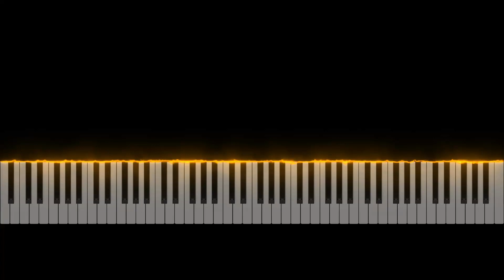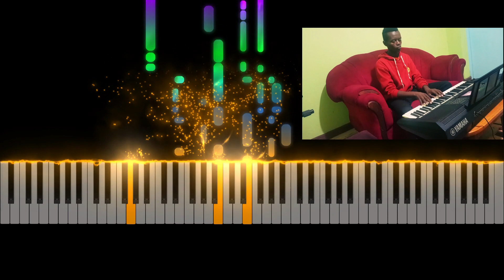Jenga Urafiki by Sindani P T K || played by Parto Organist